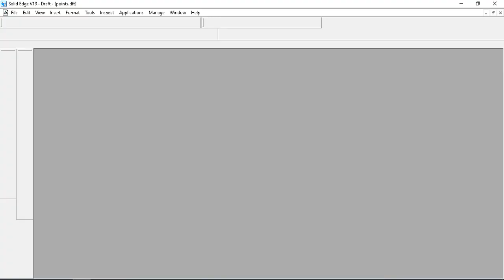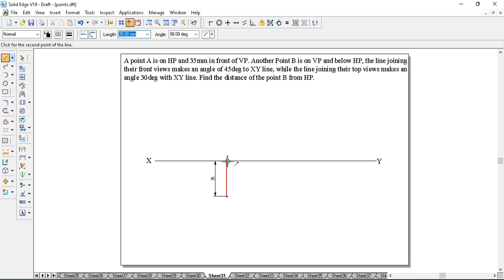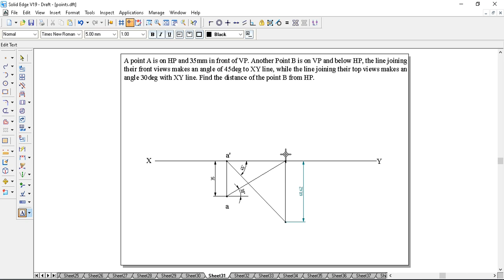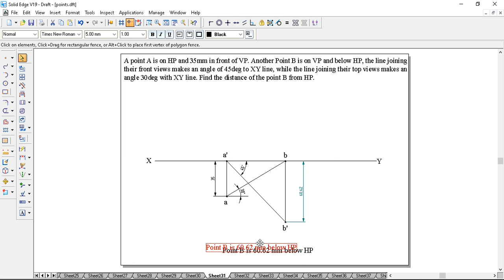"Projection of Points A, B, C, & D: Quadrant Identification with Projections" POINT Problem 31